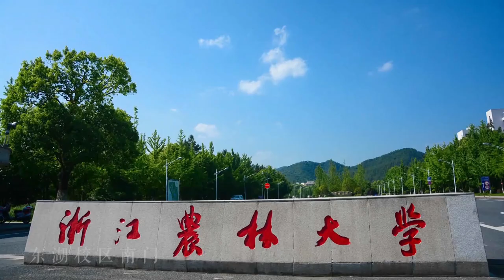Zhejiang A&F University (Campus scenery) | 浙江农林大学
(Join ISAC Teach In China Program, Be A Language Teacher At Chinese University) Founded in 1958, Zhejiang A&F University (ZAFU 浙江农林大学 ) is a key comprehensive university of Zhejiang Province located in Lin’an District, Hangzhou (west end of Hangzhou Chengxi Sci-Tech Corridor). ZAFU is co-established by Zhejiang Provincial Government and State Forestry Administration, directly under the auspices of Zhejiang Province. As a multidisciplinary university featuring in agriculture, forestry and biological environment, ZAFU offers degrees in 8 disciplines.

for campus life at ZAFU.
for ISAC University Teaching Program details.

About ISAC University Teaching Program